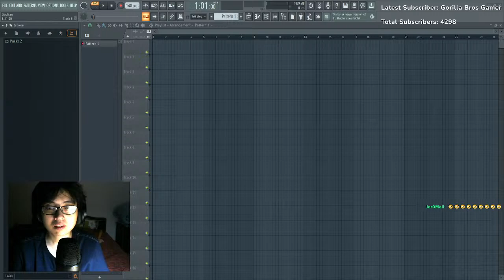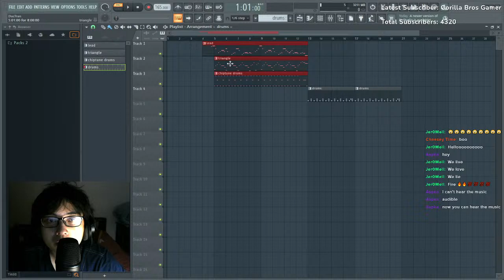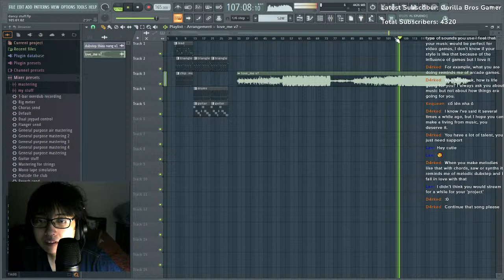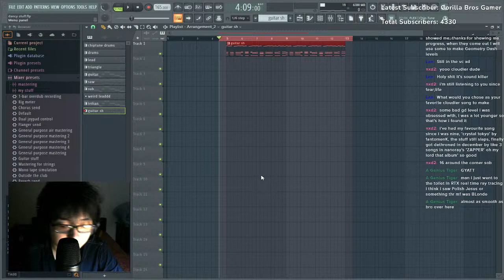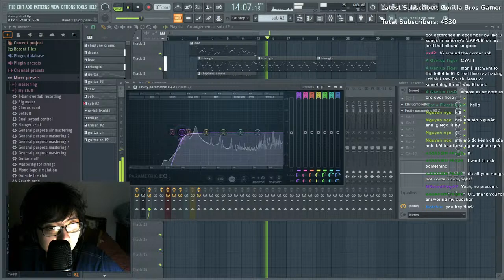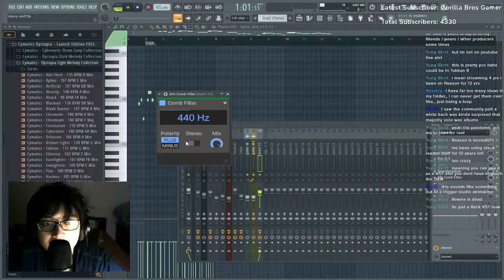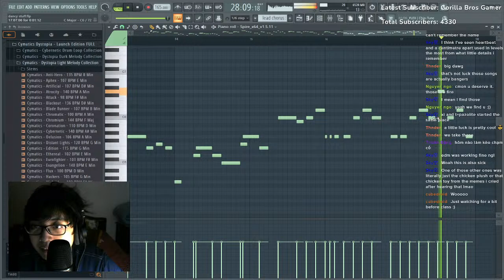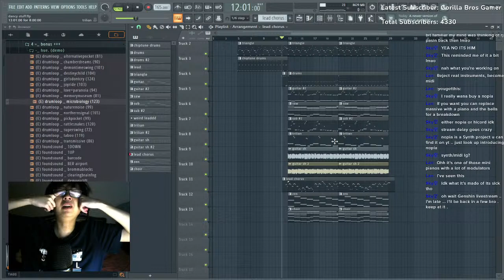making some casual (duck) music